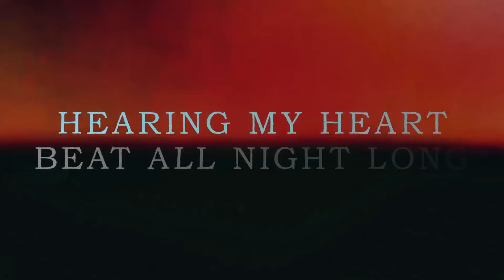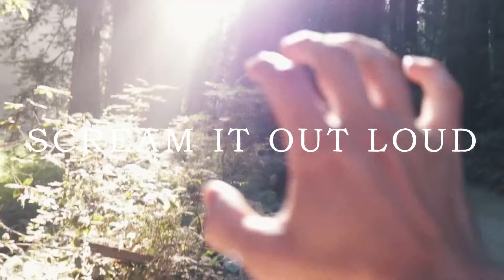Rob Drabkin - It's A Beautiful Day (Lyric Video)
Lyric video for "It’s A Beautiful Day" performed by Rob Drabkin.

Written by Aaron Accetta, Rob Drabkin and Shep Goodman
Lyric video by Dylan Roop